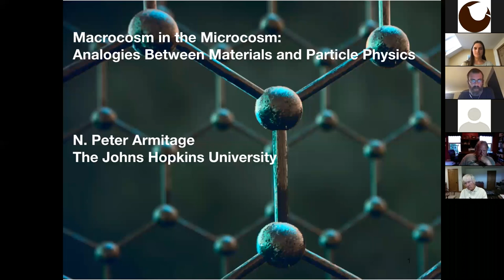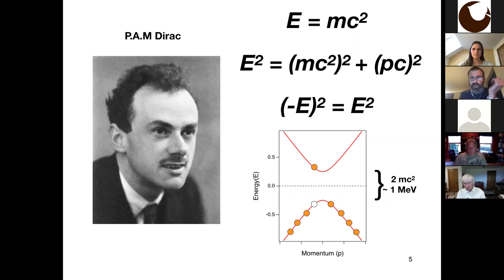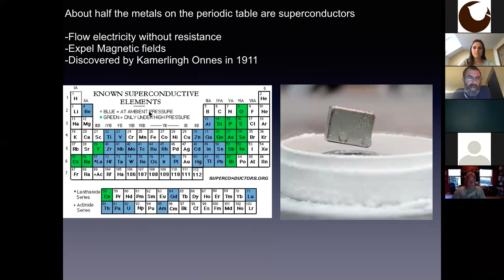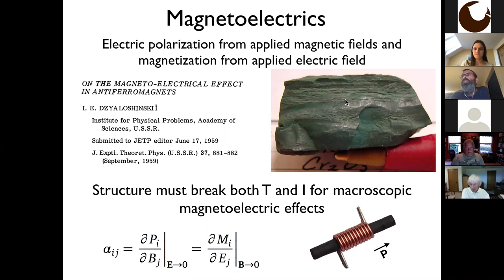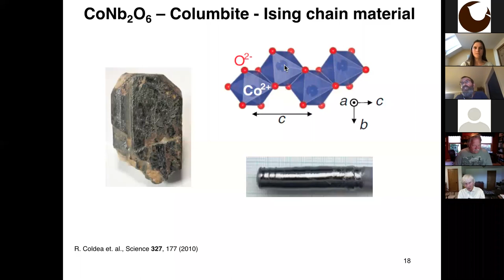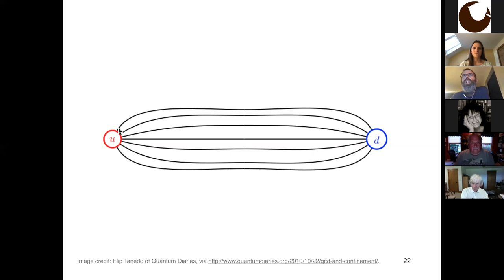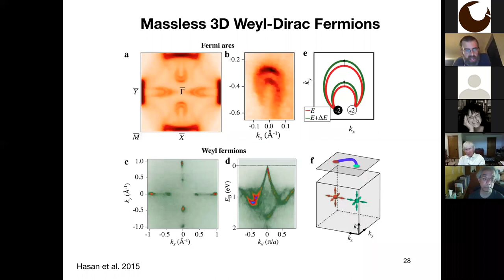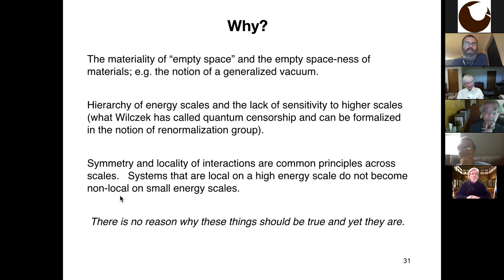"Macrocosm in the Microcosm,'" N. Peter Armitage, Johns Hopkins University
One of the continuing, but remarkable themes in physics is that concepts and mathematical ideas are repeated in different contexts across vastly different scales of length and time. For instance, there are deep connections between the underlying equations that describe elementary particles and those that describe the physics of materials like superconductors and magnets. Examples abound. For instance, the Higgs mechanism that generates mass was first identified as the phenomenon that prevents magnetic fields from penetrating superconductors. The effects of electric and magnetic fields on a newly discovered class of materials called topological insulators is described by equations that may describe the dark matter that permeates the universe. We also find phenomena in materials that are "like" those of free space, but differ in essential ways. Echoing the multiverse of the string theorists, every material presents its own set of physical laws that may not have an analogy in the world of our experience. In this regard, insight into materials teaches us something deep about the space of possibilities of the kinds of physical laws that can exist.